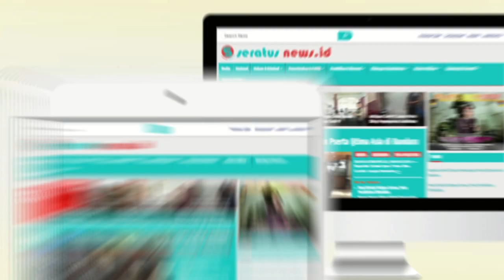KONTEN 1 MENIT : EDUKASI PANDEMI MINIM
Jangan lupa tonton konten lengkapnya kakak